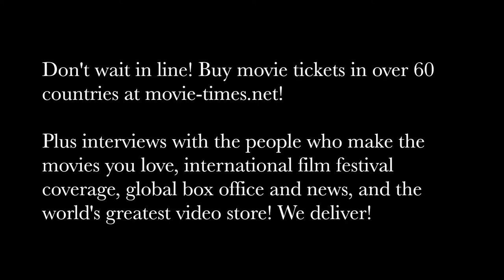Tony Todd: HELL FEST